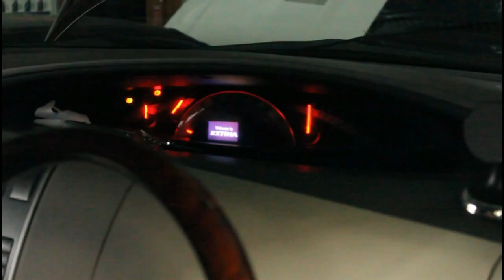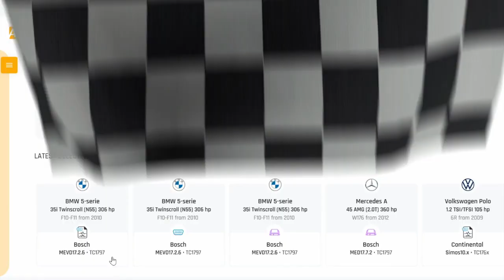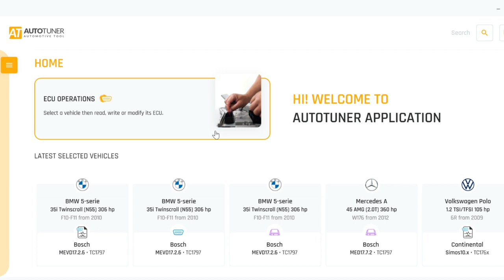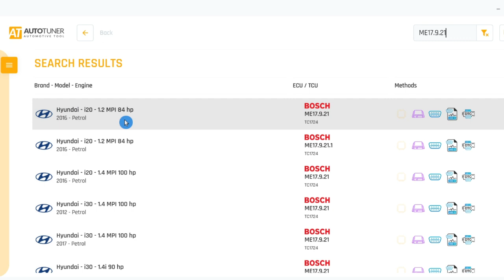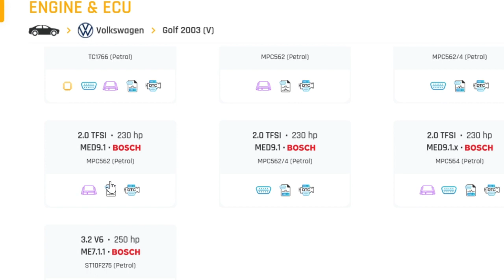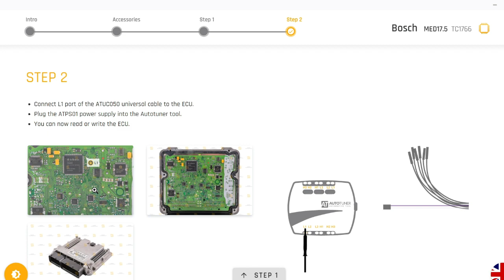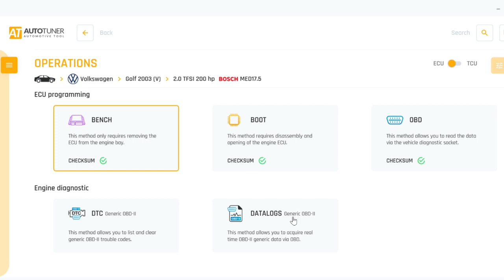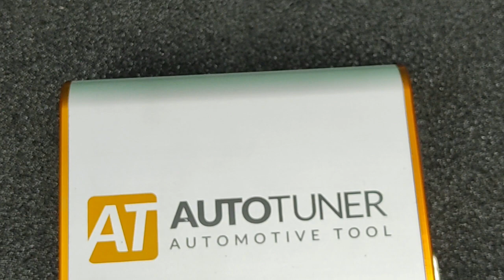[ENGSUB] V6: REMAP Tools: AUTOTUNER | comparing interfaces | product review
What are the advantages of this Autotuner tool compared to other interfaces? Is it simpler and more efficient, that convinces KTG to use it as a mandatory tool in the field of REMAP? We have covered all of this in this video including the software itself. Interesting isn't it?